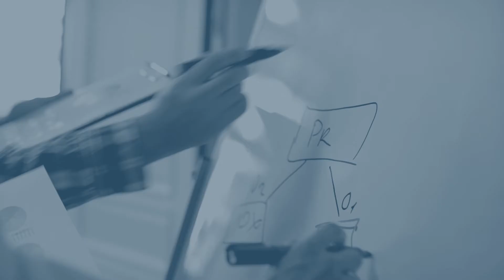Vídeo corporativo Xarxa Capital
Diseño de la presentación corporativa audiovisual de la empresa Xarxa Capital.